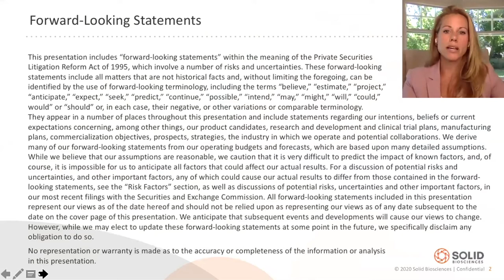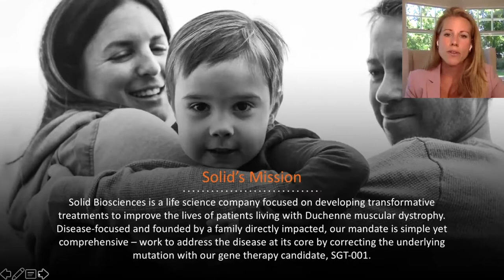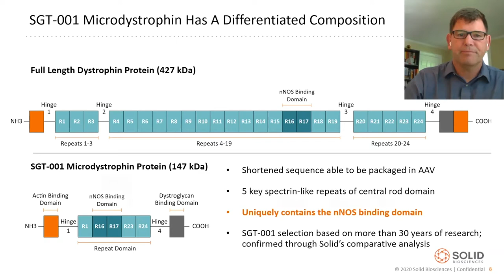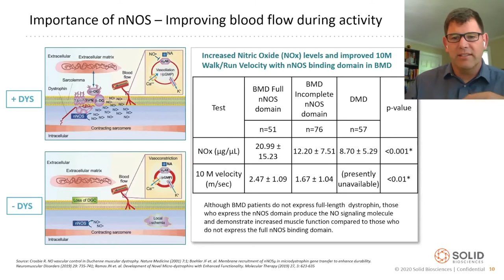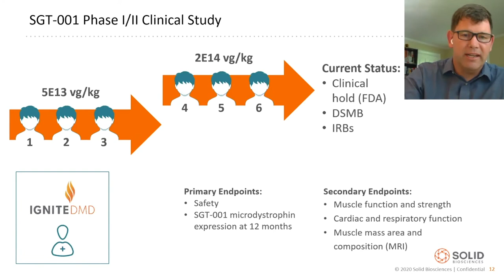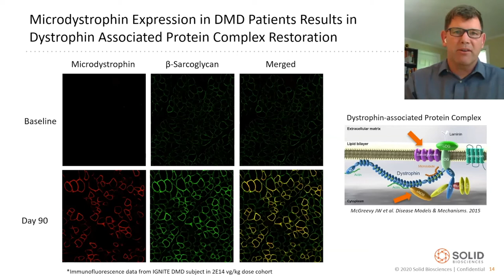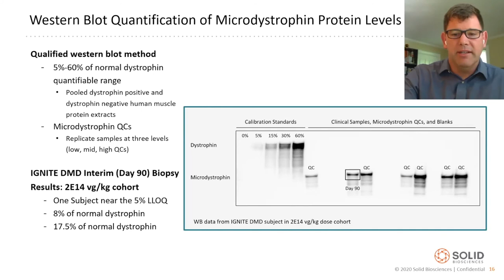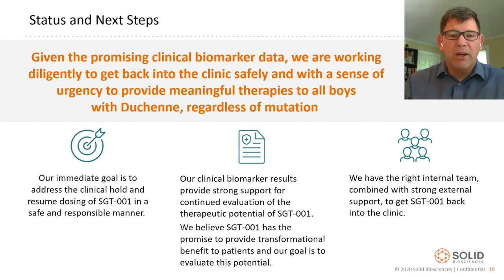In the Pipeline: Gene Therapy - Solid Biosciences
Solid Biosciences - Microdystrophin Gene Therapy (SGT-001)